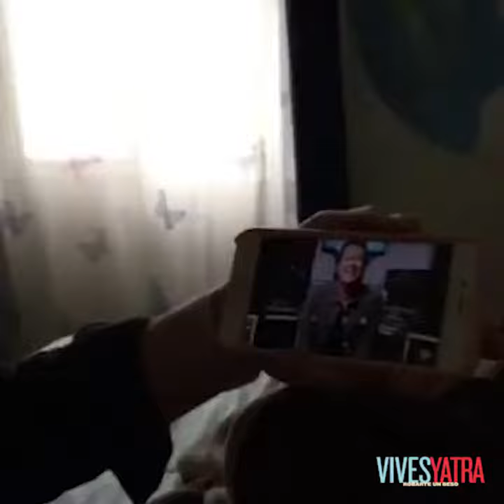Más de 200,000 mil fans hablan con Carlos Vives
Fans over the world had the experience to receive a call from Carlos Vives and watch his latest video “Robarte un beso” alongside Sebastian Yatra

After One Week of Release, The New Carlos Vives and Sebastian Yatra Single “Robarte Un Beso” Is Already On The 15th Most Viral Global Song On Spotify

Miami, Fl (August, 7, 2017)- Over 200,000 fans received last week a call from Superstar Carlos Vives as part of a digital campaign for the release of his latest video and single “Robarte un Beso” alongside Colombian new pop urban promise Sebastián Yatra.

The results were stunning. In two days, over 200,000 fans from 83 countries entered and received a called from Carlos Vives.

This is the first time ever an artist has joined a social media campaign like this,  creating a stunning engagement on Facebook, Twitter, Instagram and driving thousands of traffic to the youtube video.

During the first week, the video has amazed over 28 million views and “Robarte Un Beso” has reached the 15th place as the most viral global song on Spotify.

“Robarte un Beso” reached 3.1 millions streams on Sunday (Aug. 6 ) on Spotify.